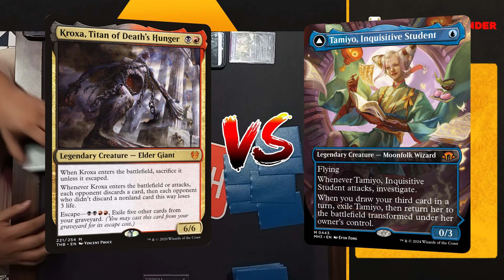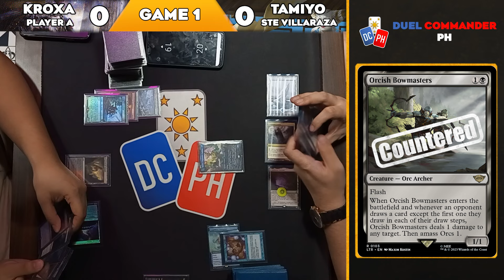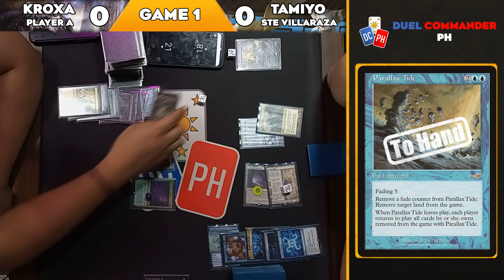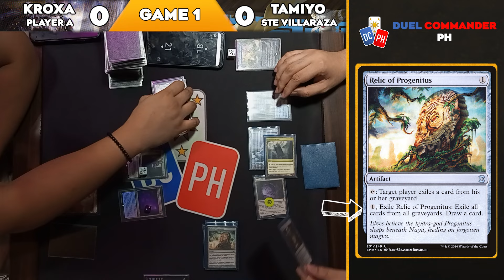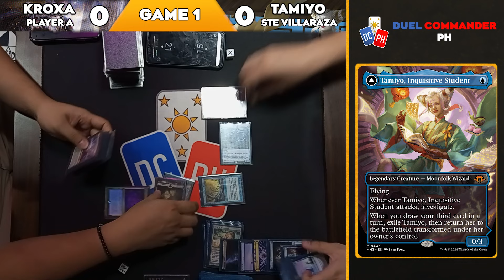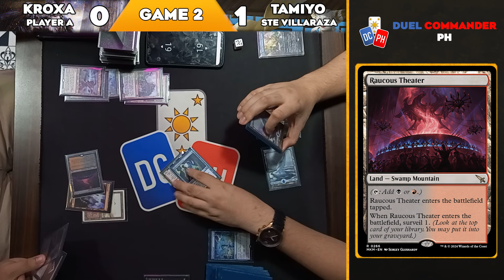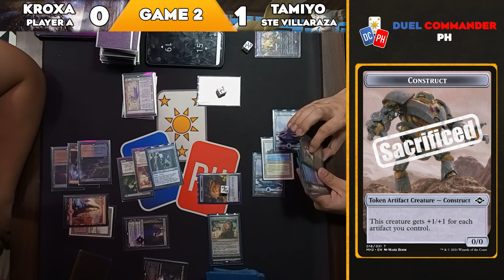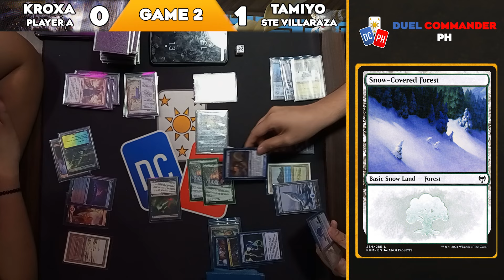DVD: Discard vs Draw… | Kroxa vs Tamiyo | Round 3 | Block101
LGS: Block101
Deck Lists:
✅Ertai By Raphael Barte  : pending
✅Tamiyo By Ste Villaraza: pending